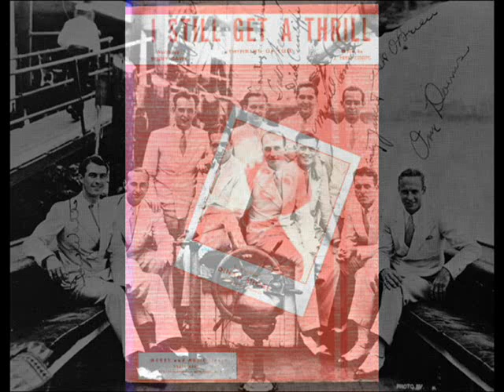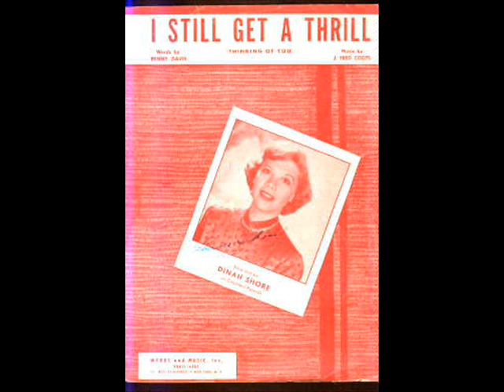Ted Weems' Orch. & Art Jarrett - I Still Get A Thrill, 1930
Recording:
Ted Weems & His Orch., voc. Art. Jarrett - I Still Get A ThrillI  (Thinking Of You)
(Lyrics Benny Davis, Music J. Fred Coots), Victor 1930

TED WEEMS was a popular bandleader who started his band in 1923 while attending the University of Pennsylvania. Around 1925 he moved to Chicago where he played in hotels and ballrooms around the city while also touring the mid-west. In 1932 The Weems Orchestra started appearing regularly on a sponsored nationwide radio program with Jack Benny. It was through radio that Weems made a name for himself and he continued to be associated with popular radio programs throughout the 1930s and 1940s.

From Wikipedia:

ART JARRETT- bandleader and vocalist, son of actor-turned-writer Arthur L. Jarrett. A high tenor, the younger Jarrett appeared with several orchestras in the late 1920s and early 1930s, including Earl Burtnett, Red Nichols, Jimmie Noone, and Frankie Trumbauer. Aside from singing, Jarrett also played guitar, banjo and trombone. In the early 1930s he settled in with the Ted Weems Orchestra, where he remained until 1936 when he left to form his own band. During the 1930s Jarrett was married to Olympic gold medal swimmer Eleanor Holm, who also sang in his orchestra. Holm left Jarrett in 1938 and married producer Billy Rose.
Jarrett appeared in several films during the 1930s, including several B Westerns. His band never achieved a high level of popularity, and he disbanded it in 1940 to take over leadership of the Hal Kemp Orchestra after Kemp's tragic death. The attempt to keep the Kemp band going fizzled, however, and the group broke up after only a few months. Jarrett continued to lead orchestras throughout the 1940s. He later worked as a disc jockey and then a salesman. Art Jarrett died from pneumonia in 1987.